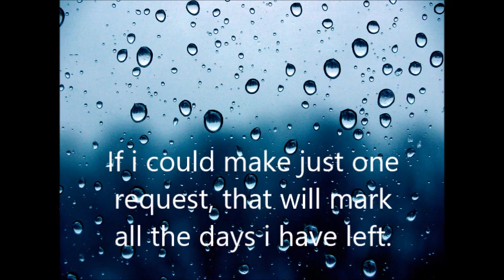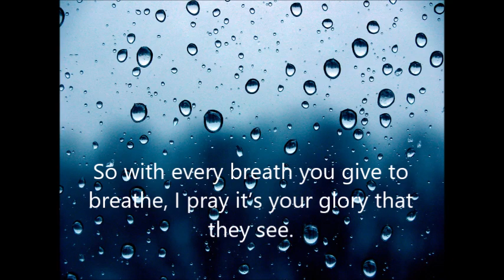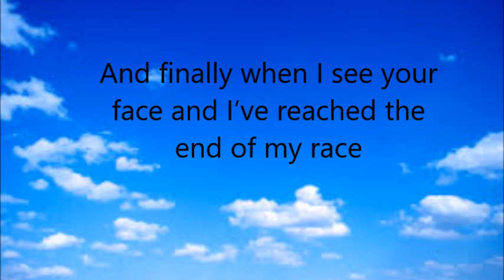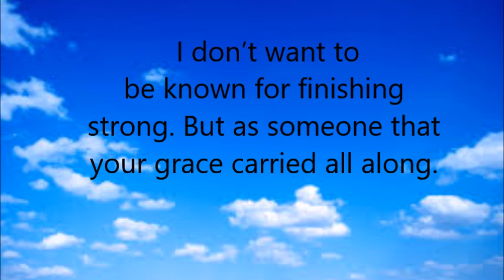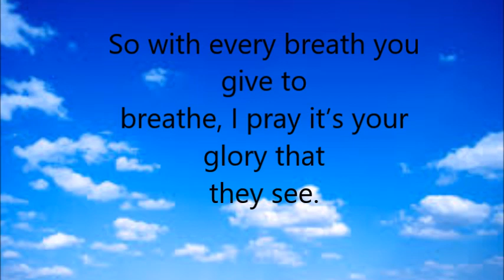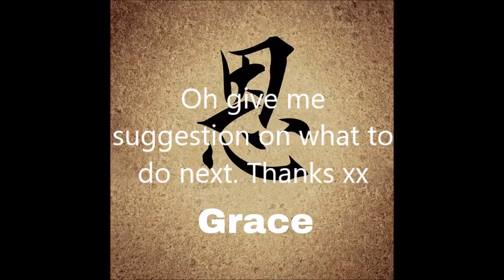A prayer for grace by morgan harper lyrics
I love this song and I thought I might share it. hope you like it.